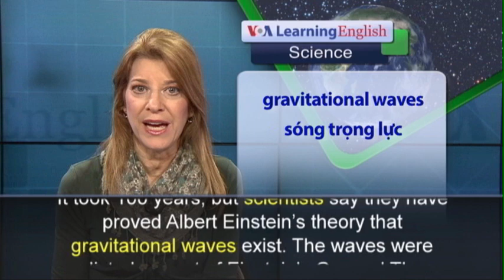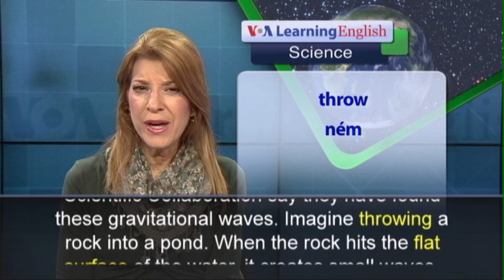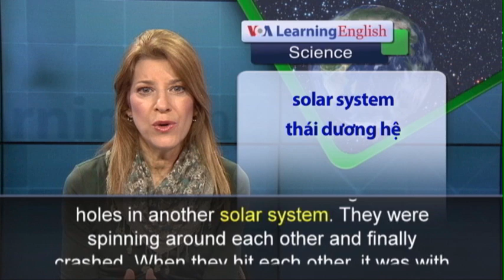Phát âm chuẩn - Anh ngữ đặc biệt: Gravitational Waves Found (VOA)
It took 100 years, but scientists say they have proved Albert Einstein’s theory that gravitational waves exist. The waves were predicted as part of Einstein’s General Theory of Relativity, published in 1916. The idea is that there are waves in space, caused by energetic and violent events. These waves shrink and stretch the space-time of the universe. Now a group of scientists, including ones from Caltech, MIT and the LIGO Scientific Collaboration say they have found these gravitational waves. Imagine throwing a rock into a pond. When the rock hits the flat surface of the water, it creates small waves, or ripples. The gravitational waves are like the ripples moving out from where the rock hits the water. The waves expand and contract space and time as they move through outer space. And when they reach Earth, the waves pass through, and contract and expand the planet as the wave goes by. These are not large waves. They are very, very small, which is why it took so long to find them. For years, scientists have also been watching two black holes in another solar system. They were spinning around each other and finally crashed. When they hit each other, it was with such power and force, that gravitational waves moved through the universe. Those waves, traveling at the speed of light, finally reached Earth, some 1.3 billion years later. These are the waves that the scientists announced they found.